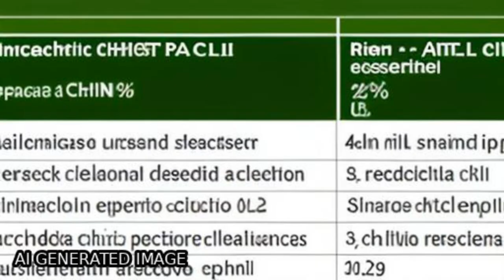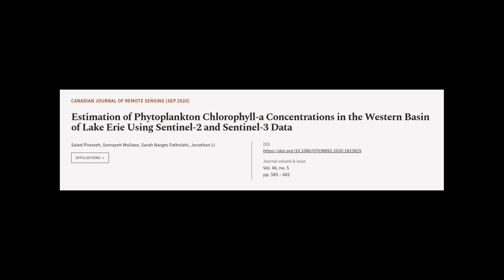Estimation of Phytoplankton Chlorophyll-a Concentrations in the Western Basin of Lake... | RTCL.TV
### Keywords ###

### Article Attribution ###
Title: Estimation of Phytoplankton Chlorophyll-a Concentrations in the Western Basin of Lake Erie Using Sentinel-2 and Sentinel-3 Data
Authors: Saied Pirasteh, Somayeh Mollaee, Sarah Narges Fatholahi ,and Jonathan Li

### Video Timestamps ###
0:00:00 - Summary
0:01:00 - Title
0:01:07 - Tail
0:01:11 - End